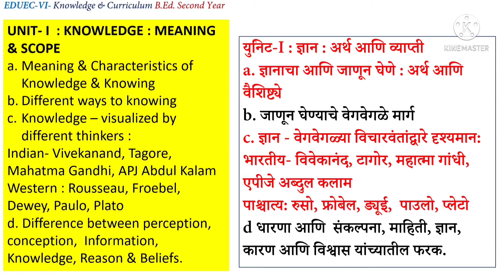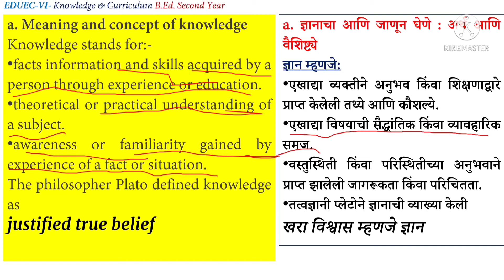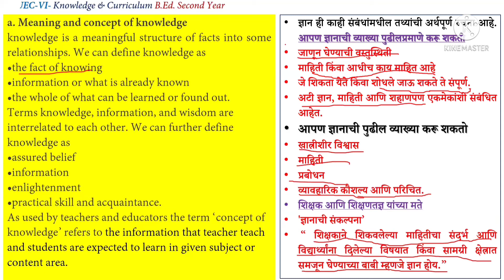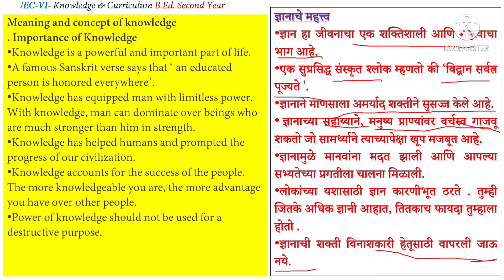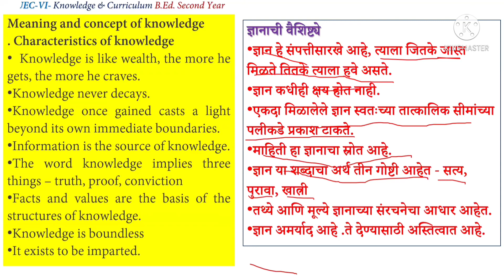#147#Knowledge : Meaning/Concept & Scope ज्ञान : अर्थ, संकल्पना आणि व्याप्ती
या व्हिडिओ मध्ये Knowledge and Curriculum ज्ञान आणि अभ्यासक्रम या विषयातील Knowledge : Meaning/Concept & Scope ज्ञान : अर्थ, संकल्पना आणि व्याप्ती या विषयावर चर्चा करण्यात आली आहे